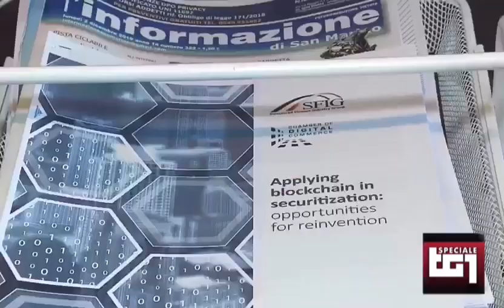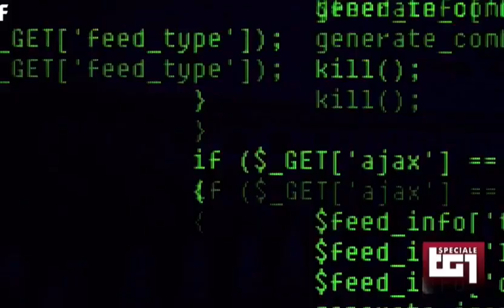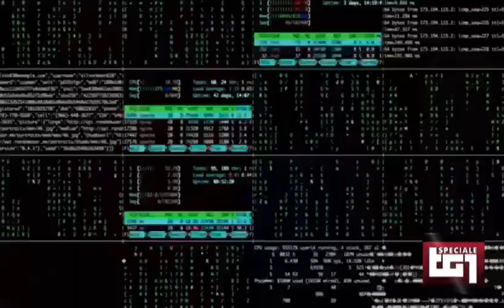San Marino Blockchain - Carbon Credit Token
Speciale TG1 del 10/05/2020 - Superpotere RaiPlay, San Marino Blockchain - Carbon Credit Token, condotto da Barbara Carfagna: "Oltre all'intelligenza artificiale si stanno sperimentando altri sistemi che potrebbero aiutare gli Stati, la Blockchain potrebbe indirizzare i comportamenti di cittadini e aziende nella direzione scelta dai Governi".